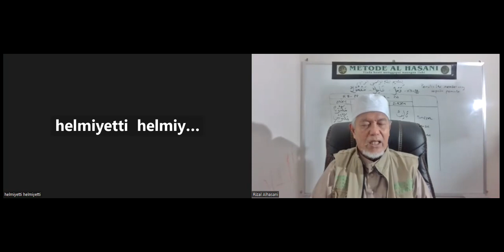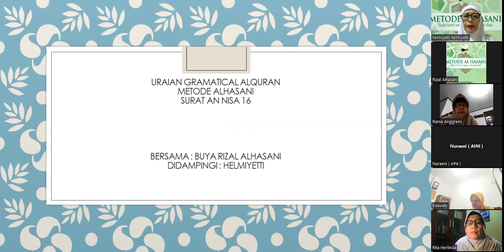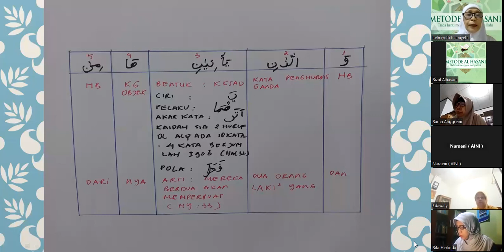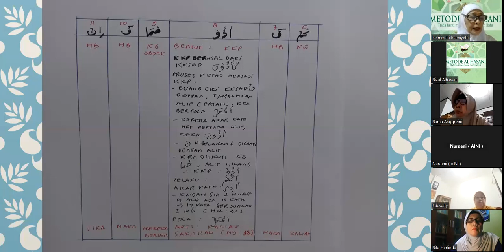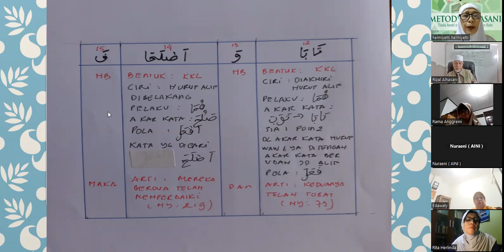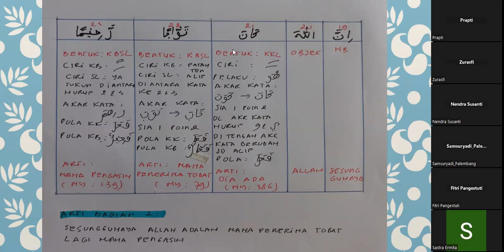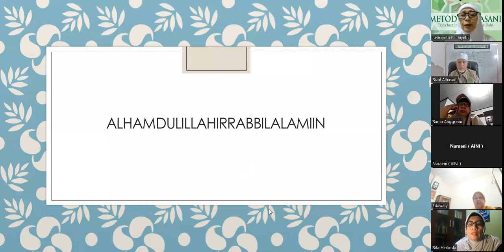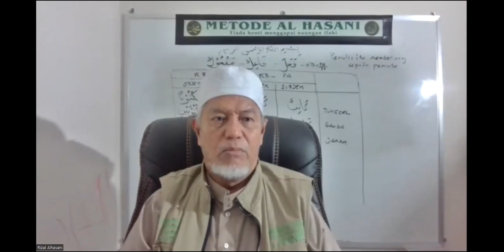C. 004. 016 : URAIAN QS SURAT ANNISA AYAT 16 BERSAMA PESERTA ALHASANI